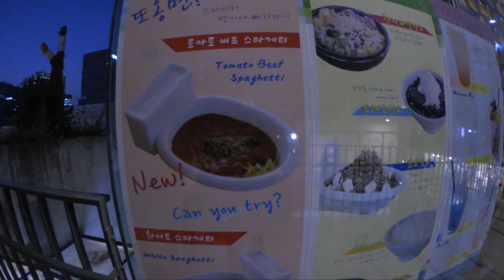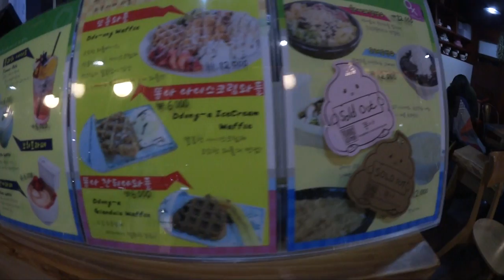A Crappy Cup of Coffee at Seoul's Poop Cafe 💩 JOANDAY #4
✰ P E O P L E & P L A C E S ✰

° Allsaints Khaki Outerwear
° Zara Gray Knit Sweater

° On my phone:
╰ Rifle Paper Co Phone Case